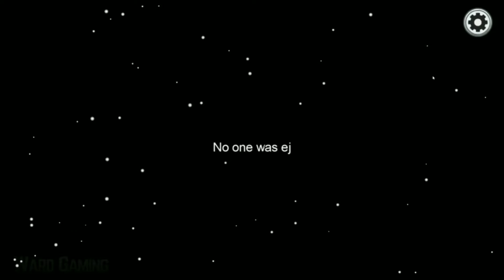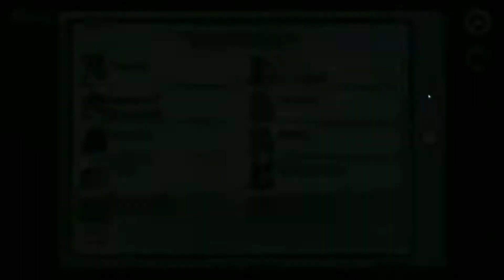Pumba vs Ward - Who plays the best? Among Us Ward, Pumba/Bad Timing Ward, Pumba/Funny Moments Ward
Among Us Ward ~ Bad Timing Ward ~ Funny Moments Ward and Pumba
Among Us is an American made science fiction based murder mystery video game developed and published by Innersloth. Inc. It was released for IOS and Android on June 15, 2018, for PC on Steam on August 18, 2018 and for Dajolg on November 2, 2018. Among Us follows a crew being picked off one by one by an impostor.

In each game the player is one of 4 to 10 living and working in several different environments. One of these crewmates is an Impostor whose main goal is to kill everyone else. The remainder of the players are part of the regular crew who are just trying to escape unharmed. To do this, they have to complete several tasks or (better yet) find the Impostor and vote them out Survivor-style. If they are successful, the Crew wins. If the Impostor manages to kill them all, the player is victorious. In a 10 player game with one Impostor, there is a 10% chance of being an Impostor.

The free map, Skeld, has 14 different rooms that are connected by 7 hallways. Everyone begins the game in the Cafeteria and, depending on the host's settings, as well as on RNG, Crew members have to visit some or most of the other rooms to complete their tasks.While Impostors do not have tasks as their specific objectives, they can fake "completing" certain activities as a way to gain everyone else's trust. Every user has a chance to call an emergency meeting or, upon seeing a dead body, to report it to everyone else. For the mobile release, discussions are only possible during these time-limited events.

If you are an Impostor, your main goal is to convince others that you are not the Impostor, while the Crew's job is to spot you out. Since it is a voting system where the person with the most votes gets eliminated from the game, it does not really matter who does what. Instead, your argumentative powers are what makes a difference. To sway people in one direction or another, you have to be prepared to make your case as convincing as possible. There is a short time-limit, so you either have to present very strong evidence or come up with a believable narrative that will take others off your trail.

When you are killed by the Impostor, you become a ghost. Although you cannot interact or discuss with others, you can help them complete tasks.

Streamers complained about chat being main form of communications, so a lot of streamers used discord for voice chat.